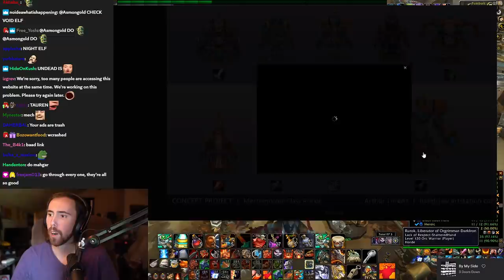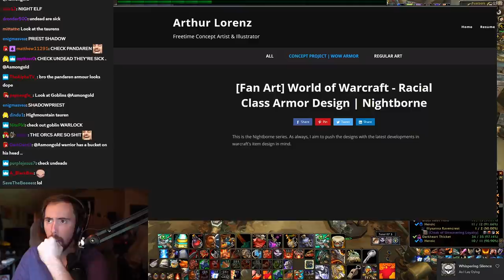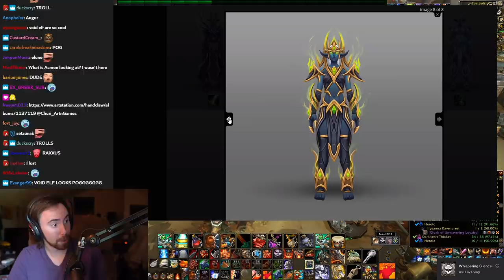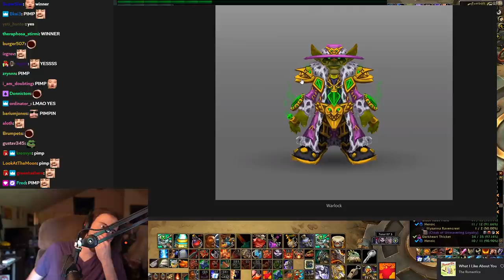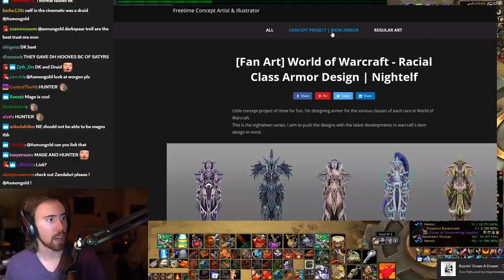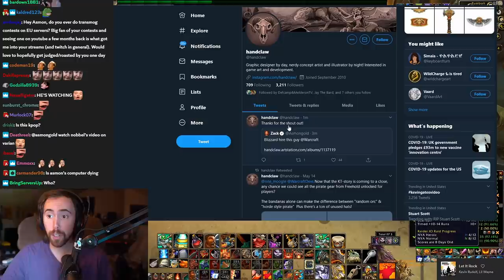A͏s͏mongold Reacts To INCREDIBLE Fan-Made WoW ARMOR SETS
Blizzard hire this guy IMMEDIATELY! Asmongold discovers all the exceptional tier armor sets re-imagined by a concept artist for all classes...